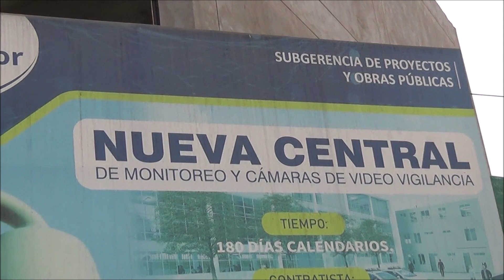Avances de obras-Exteriores de la futura Central de Monitoreo y cámaras de videovigilancia en VES.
Vistas desde los exteriores de lo que será la futura Central de monitoreo y cámaras de videovigilancia  en el distrito de Villa el Salvador. Vistas del mes de marzo y abril.